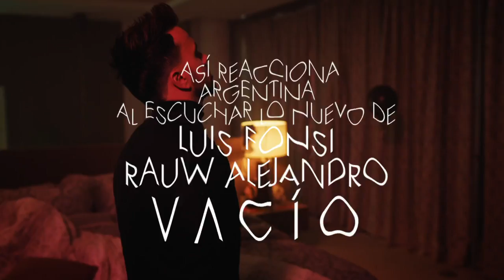VACIO - LUIS FONSI | REACCION FANS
¡Así reaccionaron las fans con la nueva canción de Luis Fonsi!